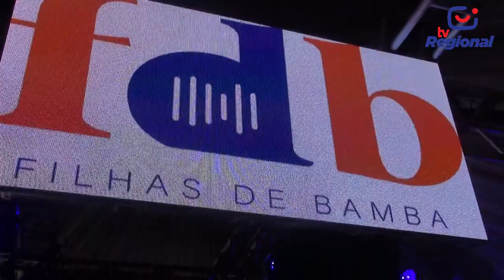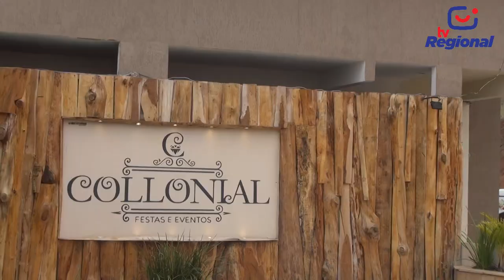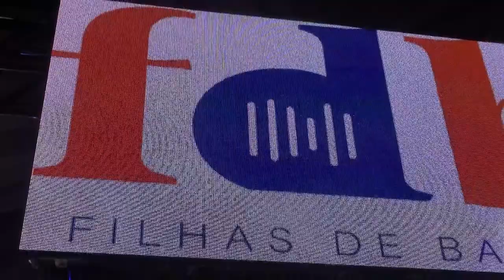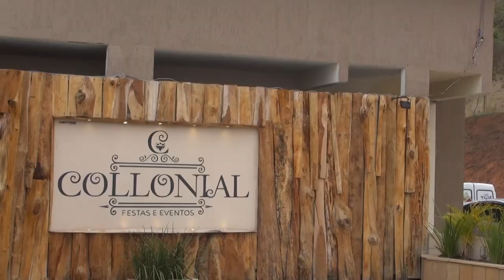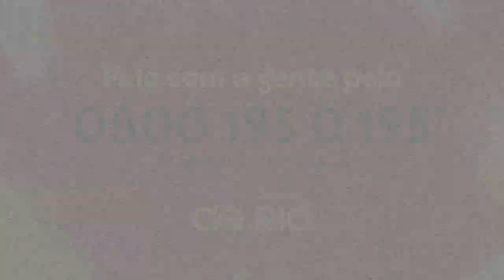TARDEZINHA DA IMERSÃO - BLOCO 01